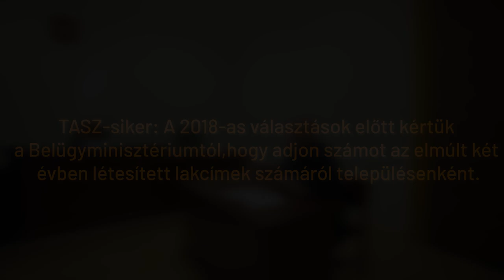A belügyminisztériumnak ki kell adni a választások előtti lakcímbejelentések adatait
Nagyon fontosnak tartjuk, hogy a szavazás elérje valódi célját, tükrözze a többség akaratát. Ez azonban csak úgy érhető el, ha átláthatóvá tesszük a folyamatot. A 2018-as választások előtt kértük a Belügyminisztériumot, hogy adjanak számot az elmúlt két évben létesített lakcímekről. Ezt akkor megtagadták, de a bírósághoz fordultunk.

Március 27-én kértük a Belügyminisztériumot az adatok kiadására. Ezzel egy lépéssel közelebb kerültünk ahhoz, hogy megtudjuk, mekkora méreteket öltött a választás eredményének befolyásolására irányuló lakcímbejelentés.

Bővebb információért látogasson el a oldalra!